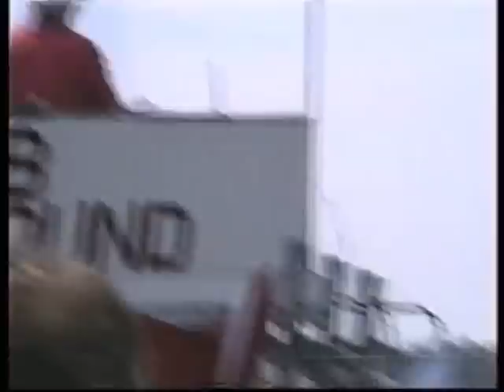PULSE JETS - RC MODEL AIRCRAFT - GUISEPPE DARDANELLO ( PART 2 ) WINGS & WHEELS NORTHWEALD - 1990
FILMED AT WINGS AND WHEELS RADIO CONTROL MODEL AIRSHOW AT NORTH WEALD AERODROME ON 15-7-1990 , THESE AWESOME MODELS GAVE OUT A UNIQUE SOUND  HEARD IN WW2 IN THE FORM OF THE GERMAN V1 DOODLEBUG FLYING BOMB / BUZZ BOMB, GOOD OLD DAVE  ' THEY'RE ENGLISH YOU KNOW ' BISHOP COMMENTED THESE  MODELS WERE CAPABLE OF 180 MPH , ( 2 OF 3 )